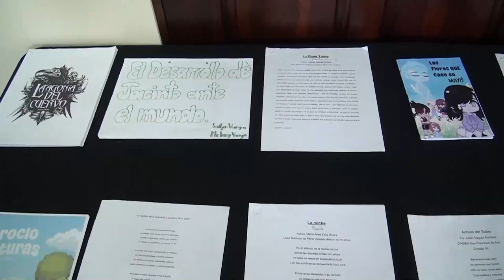Estudiantes muestran sus talentos en artes visuales